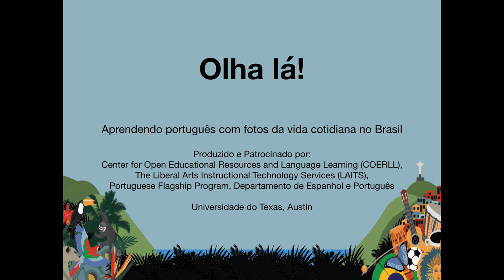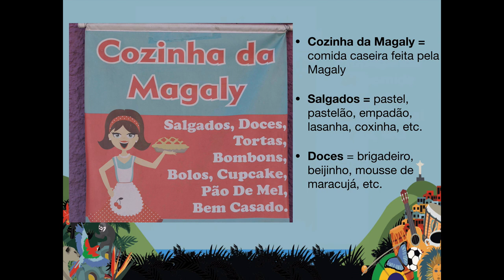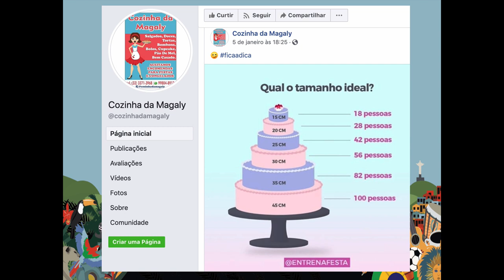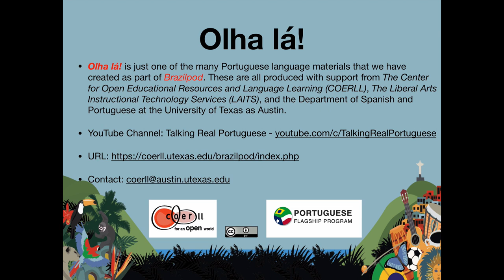21 Magaly: Comida Caseira